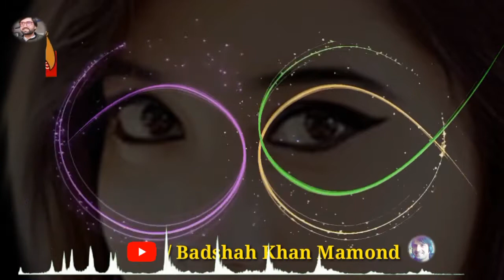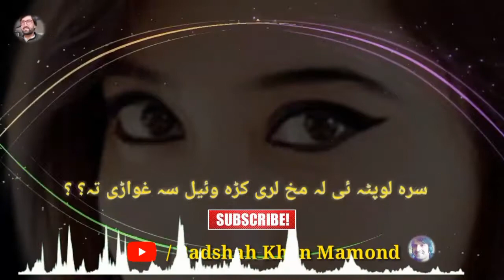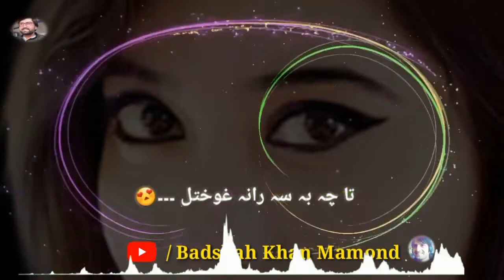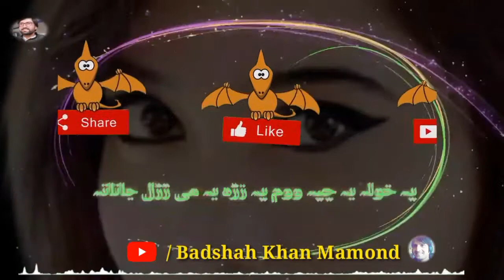Pashto New Ghazal Da Stargo Tor da zra | Pashto New Poetry 2022 | Pashto Status 2022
Da Stargo Tor Da Zra Takor Zama Ghazal Janana
Pashto New Ghazal 2022 | Pashto New Poetry 2022 | Pashto New Shayari